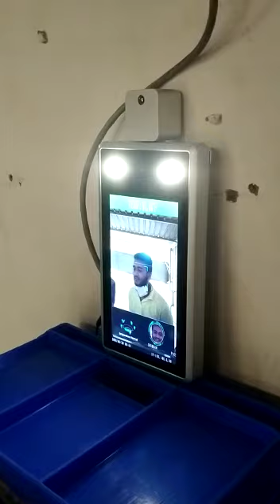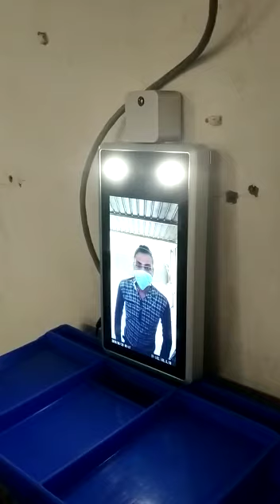Fever Face Temperature attendance Machine attendance Fortuna Demo Video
Face fever attendance Machine demo Ampletrails Fortuna Normal temperature